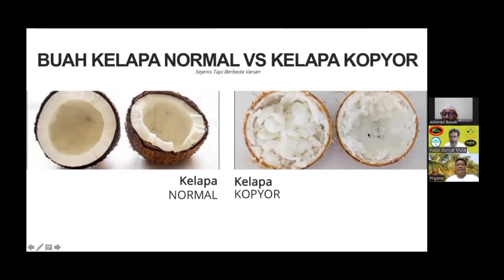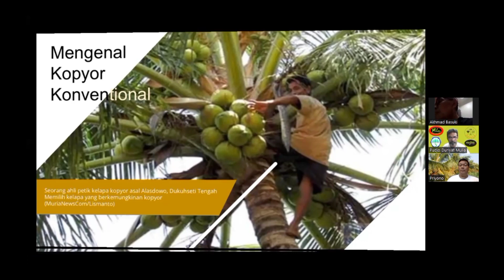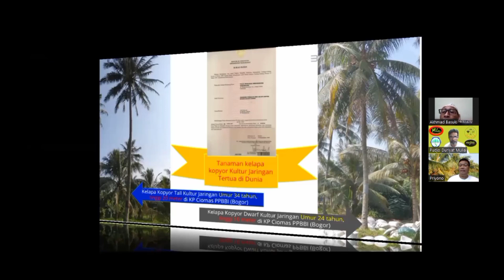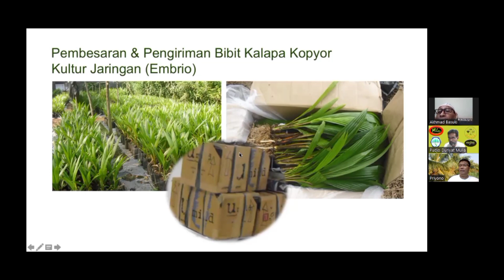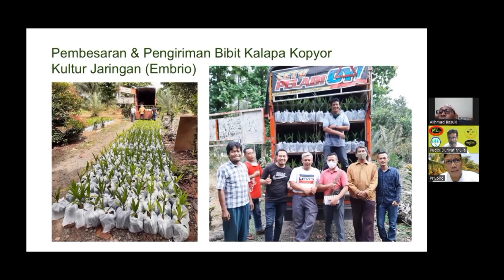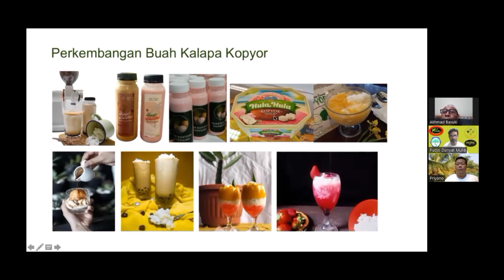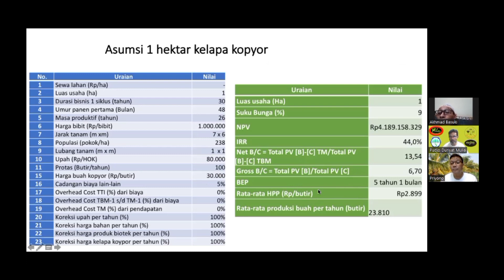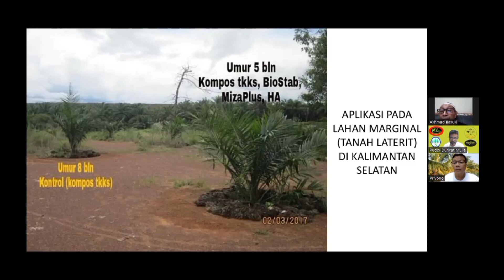Membangun Perkebunan Kelapa Kopyor di lahan marjinal (bekas tambang)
Membangun Perkebunan Kelapa Kopyor di lahan marginal (bekas tambang)

Kalau hasil analisa tanah bekas tambang tidak cocok untuk tanaman pangan atau hortikultura misal Kelapa Kopyor maka masih menghasilkan tanaman bernilai tambah, misal ditanami kayu kayuan untuk bahan baku WoodPellet, atau bisa juga sebagai Kolam Ikan selama tidak ada residu yang di atas ambang.

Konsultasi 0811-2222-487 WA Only